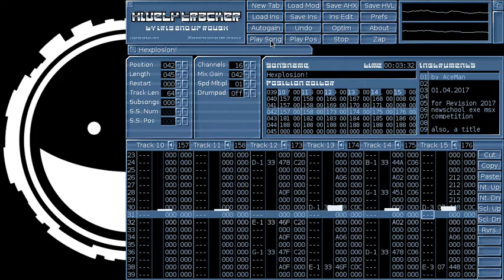AceMan - Hexplosion!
HivelyTracker // 16 channels

Ranked #2 in Executable Music @ Revision 2017 :)
This will be the title track for my upcoming digital album, which I also plan to release as low-quantity edition CD. The album will be a compilation of my (IMO) best AHX/HVL tunes.